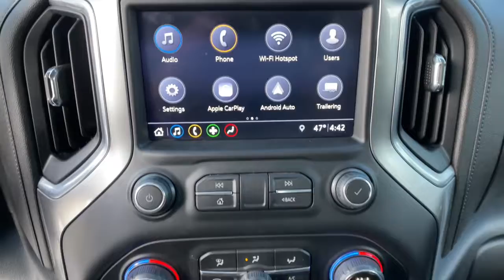2019 Chevrolet Silverado Reno, Carson City, Northern Nevada, Sacramento, Elko, NV 63137A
Northsky Blue Metallic Used 2019 Chevrolet Silverado available in Reno, Nevada at Mountain West Auto Group. Servicing the Carson City, Northern Nevada, Sacramento, Elko, NV area.
2019 Chevrolet Silverado LT Trail Boss - Stock#: 63137A - VIN#: 1GCPYFED4KZ352308

bEquipment/bbrProtect this Chevrolet Silverado from unwanted accidents with a cutting edge backup camera system. Keep your hands warm all winter with a heated steering wheel in  this Chevrolet Silverado . This Chevrolet Silverado has a clean CARFAX vehicle history report.  with XM/Sirus Satellite Radio you are no longer restricted by poor quality local radio stations while driving it.  Anywhere on the planet you will have hundreds of digital stations to choose from. This vehicle features a high end BOSE stereo system. An off-road package is equipped on this 1/2 ton pickup. The steering wheel audio controls on this 1/2 ton pickup keep the volume and station within easy reach. This unit has four wheel drive capabilities. This model has a 5.3 liter 8 Cylinder Engine high output engine. Keep safely connected while in this Chevrolet Silverado with OnStar. You may enjoy services like Automatic Crash Response Navigation Roadside Assistance and Hands-Free Calling.brbrbPackages/bbrADVANCED TRAILERING PACKAGE: includes (PZ8) Hitch Guidance with hitch view; (U1D) Advanced Trailering System and (PTT) Trailer Tire Pressure Monitor System. CONVENIENCE PACKAGE II: includes (UG1) Universal Home Remote; (A48) rear sliding power window; (KI4) 120-volt power outlet; (KC9) 120-volt bed-mounted power outlet; (IOS) Chevrolet Infotainment System with 8&quot; diagonal color touch-screen with (MCR) USB ports; (U2K) SiriusXM Radio; (U2L) HD radio and (UVB) HD Rear Vision Camera. CONVENIENCE PACKAGE WITH BUCKET SEATS: includes (A50) bucket seats; (D07) center console; (CJ2) dual-zone automatic climate control; (A2X) 10-way power driver seat including power lumbar; (KA1) heated driver and passenger seats; (KI3) heated steering wheel and (N37) manual tilt-telescoping steering column;. LEATHER PACKAGE: Crew Cab models include (SNR) Up-level Rear Seat with Storage Package.). SAFETY PACKAGE: includes (UD5) Front and Rear Park Assist; (UKC) Lane Change Alert with Side Blind Zone Alert and (UFG) Rear Cross Traffic Alert. ADVANCED TRAILERING SYSTEM. AIR CONDITIONING: DUAL-ZONE AUTOMATIC CLIMATE CONTROL. BOSE SOUND SYSTEM: PREMIUM 7-SPEAKER SYSTEM. CONSOLE: FLOOR MOUNTED. FRONT AND REAR PARK ASSIST: ULTRASONIC. HD REAR VISION CAMERA. HITCH GUIDANCE WITH HITCH VIEW. LANE CHANGE ALERT WITH SIDE BLIND ZONE ALERT. LICENSE PLATE KIT: FRONT. POWER OUTLET: BED MOUNTED; 120-VOLT. POWER OUTLET: INSTRUMENT PANEL; 120-VOLT. RADIO: HD. REAR CROSS TRAFFIC ALERT. SEAT ADJUSTER: DRIVER 10-WAY POWER INCLUDING LUMBAR. SEAT: UP-LEVEL REAR WITH STORAGE PACKAGE. SEATING: HEATED DRIVER AND FRONT PASSENGER. SIRIUSXM RADIO. STEERING COLUMN: MANUAL TILT AND TELESCOPING. STEERING WHEEL: HEATED. TRAILER BRAKE CONTROLLER: INTEGRATED. TRAILER TIRE PRESSURE MONITOR SYSTEM. UNIVERSAL HOME REMOTE. USB PORTS (INSIDE CONSOLE WITH BUCKET SEATS): 2. WHEELS: 18 X 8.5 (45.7 CM X 21.6 CM) HIGH GLOSS BLACK PAINTED ALUMINUM. WINDOW: POWER; REAR SLIDING. Equipment listed is based on original vehicle build. Please confirm the accuracy of the included equipment by calling the dealer prior to purchase.brbrbAdditional Information/bbrVehicle pricing includes all offers and incentives. All advertised prices exclude government fees taxes applicable finance charges dealer document preparation charge of $489 express code and applicable emission testing. These fees must be paid for by the purchaser. All vehicles are subject to prior sale. All information advertised to be true but not guaranteed. Any payment or APR displayed is an estimate only that is based on approved credit. It is not guaranteed that all will qualify for that payment or APR based on a number of individual circumstances. Dealer is not responsible for typographical errors. While great effort is made to ensure the accuracy of the information on this site errors do occur so please verify information with a dealer representative.
ADVANCED TRAILERING PACKAGE: includes (PZ8) Hitch Guidance with hitch view; (U1D) Advanced Trailering System and (PTT) Trailer Tire Pressure Monitor System,CONVENIENCE PACKAGE II: includes (UG1) Universal Home Remote; (A48) rear sliding power window; (KI4) 120-volt power outlet; (KC9) 120-volt bed-mounted power outlet; (IOS) Chevrolet Infotainment System with 8&quot; diagonal color touch-screen with (MCR) USB ports; (U2K) SiriusXM Radio; (U2L) HD radio and (UVB) HD Rear Vision Camera,CONVENIENCE PACKAGE WITH BUCKET SEATS: includes (A50) bucket seats; (D07) center console; (CJ2) dual-zone automatic climate control; (A